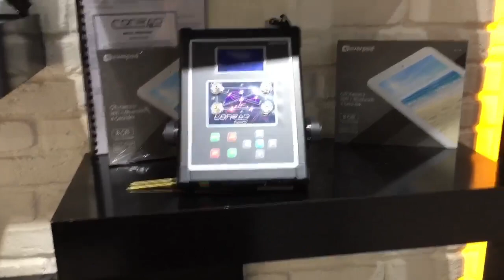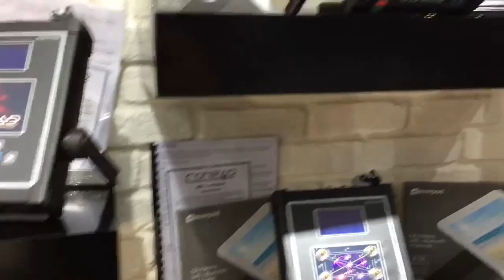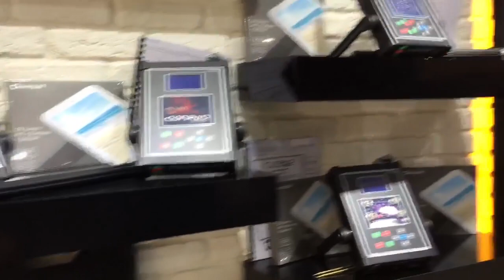Yeraltı Görüntüleme Fiyatları ve Modelleri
Yeraltı görüntüleme modellerinin tanıtımı yapılmıştır. Firmamız yeraltı görüntüleme ürünlerinde yaptığı kampanyalar hakkında bilgi vermektedir. Yeraltı görüntüleme ürünlerinden satın aldığınızda ücretsiz eğitim verilmektedir. Yeraltı görüntüleme nasıl kullanılır ve yeraltı görüntüleme kullanırken dikkat edilmesi gerekenler ve ölçüm yorumlama konuları hakkında bilgiler verilmektedir. Yeraltı görüntüleme ürünleri hakkında detaylı bilgi için irtibata geçebilirsiniz.

00:00 Giriş
00:25 Conrad Yeraltı Görüntüleme Modelleri
00:47 Conrad Geo X4 özellikleri, paket içeriği, kampanya
01:43 Conrad Pro 900 özellikleri, paket içeriği, kampanya
02:23 Conrad Pro 800 özellikleri, paket içeriği, kampanya
03:25 Manyetometre nasıl çalışır, nasıl kullanılır, ne işe yarar

Uğur Elektronik olarak 21 yıldır metal dedektörü sektöründe hizmet vermekteyiz.
Altın dedektörü
Define dedektörü
Metal dedektörü
Alan tarama cihazları
v.b. farklı kullanım alanlarına uygun dedektör modelleri için iletişime geçiniz.